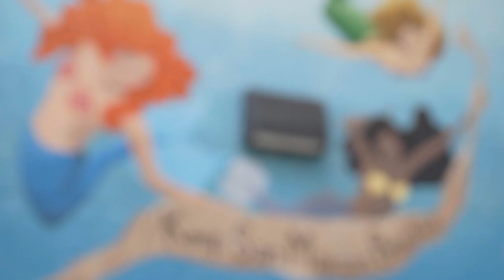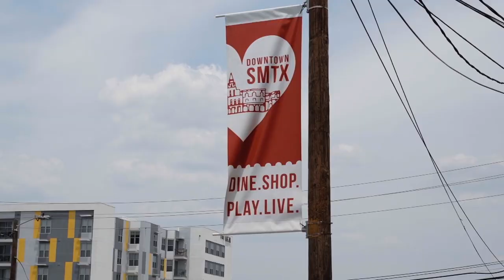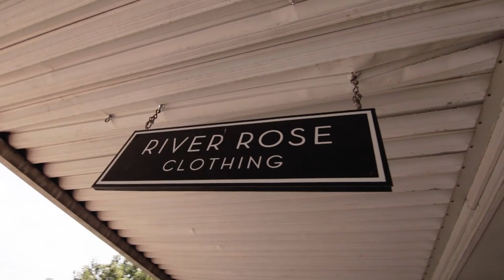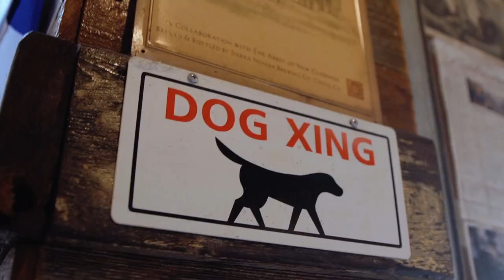Tour Cool San Marcos - YOLO TX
Drive in to San Marcos’ historic downtown, and you’ll find colorful art installments and is known for having the country’s largest outlet mall, but its historic downtown is full of colorful art and culture. San Marcos became the recent home of Mermaid statues that represent the uniqueness of this quirky town. Mermaids have historic ties to the city and now are a staple in the town. The 1950’s attractions are taking back the town and even the streets of Downtown San Marcos for Promenade and Aqua Faire on September 22nd.

We even enjoyed some shopping at River Rose and some brew at Middleton Brewery to take in even more of Central Texan culture!

With so many things to attract you to San Marcos, it can be hard to choose what to do first. From exciting outdoor adventures to the largest outlet shopping center in the U.S. - let's plan your next SMTXperience!

cYOLO TX is a 30-minute “Travel & Lifestyle” television show, airing on 22 broadcast TV markets on Saturdays or Sundays, highlighting topics of interest to Texans. YOLO TX is hosted by Aerin "A.C." Carreno, Ariel Monte, Jay B. Sauceda, Tessa Andrade and Kyle Spishock. Join our YOLO TX team each week as they visit the sights and sounds, events, fairs, festivals, unique cities and towns, restaurants, museums, attractions and seasonal happenings at any given time of the year across Texas and beyond.